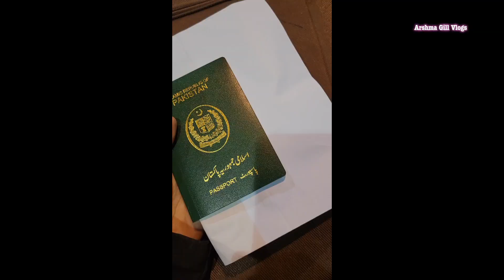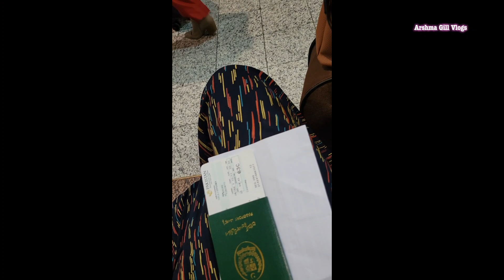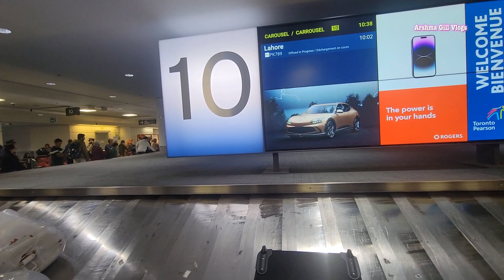Pakistan to Canada | Long Flight | Memorable Journey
Pakistan To Canada journey! In this video, i have shared my experience about traveling to canada.